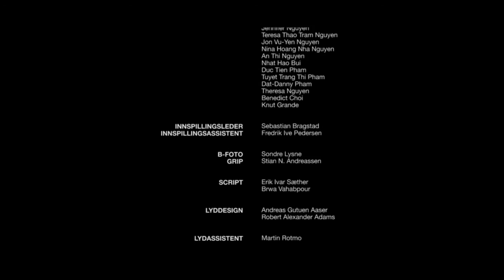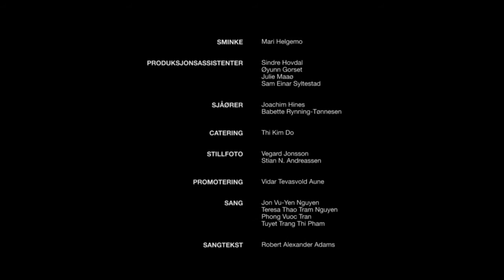Noe Som Skjedde På Veien 2015 (Norwegian Short Film)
Directed by Vidar Tevasvold Aune & Robert Alexander Adams
Written by Vidar Tevasvold Aune & Robert Alexander Adams
Produced by Vidar Tevasvold Aune
Principal Photography by Sunniva Sollied Møller
Edited by Robert Alexander Adams